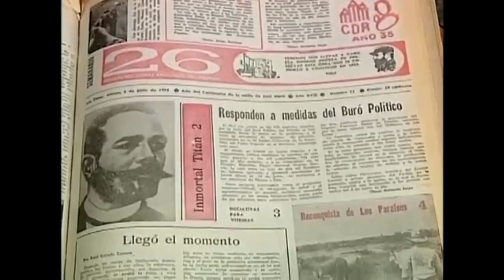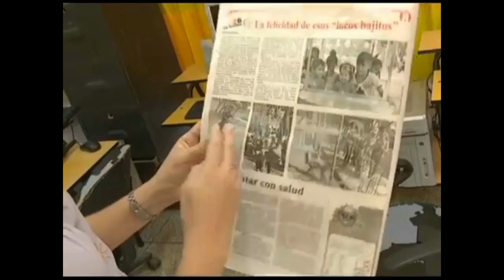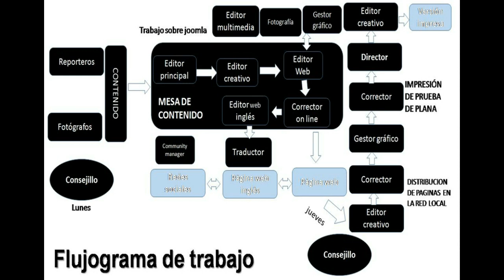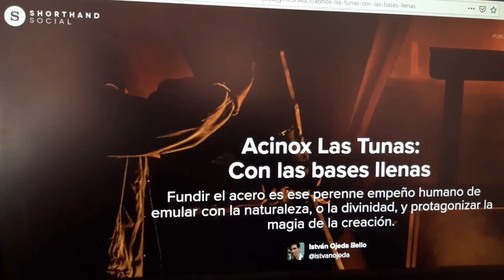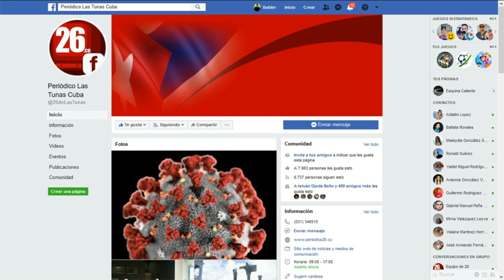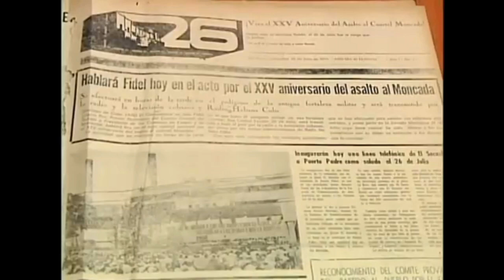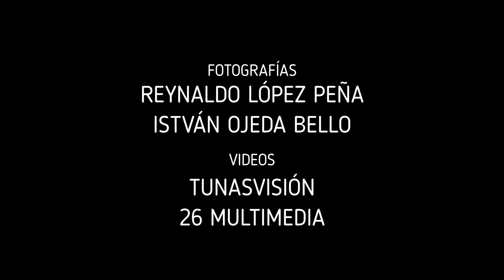Periódico 26: Festival de la Prensa 2020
Más de una veintena de proyectos que contemplan cambios editoriales y de transformación mediática, correspondientes a las provincias orientales y a Camagüey, componen la primera jornada inaugural de presentación de trabajos en el Primer Festival Nacional Virtual de la Prensa este 24 de noviembre, convocado por la Unión de Periodistas de Cuba (Upec).

Rutas hacia la generación de contenidos multimediales y multiplataformas son el leitmotiv de los proyectos en defensa, iniciativas que buscan la generación de contenidos atemperados a las lógicas de la comunicación moderna y a las estéticas de las redes sociales (nichos cada vez más importantes para el posicionamiento de narrativas y la conexión con las audiencias).